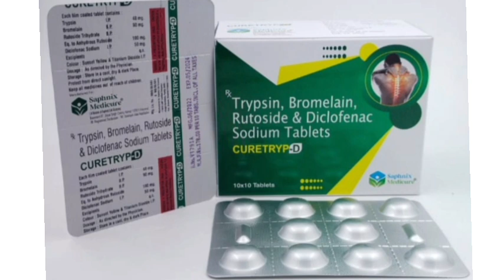CURETRYP D Tablets Trypsin, Bromelain, Rutoside & Diclofenac Sodium Tablets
CURETRYP D Tablets Trypsin, Bromelain, Rutoside & Diclofenac Sodium Tablet